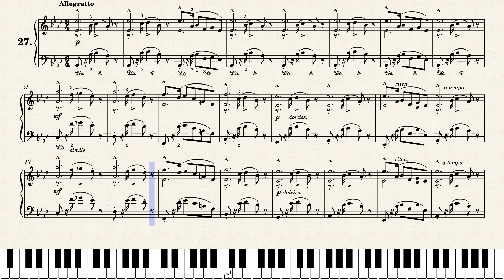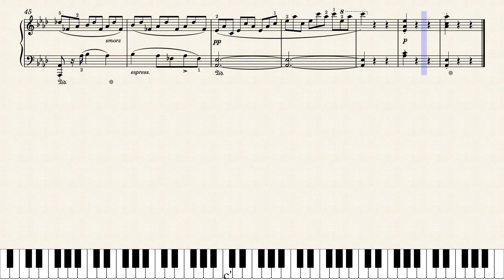헬러 Op.46 No.27 | Stephen Heller - Op.46 No.27